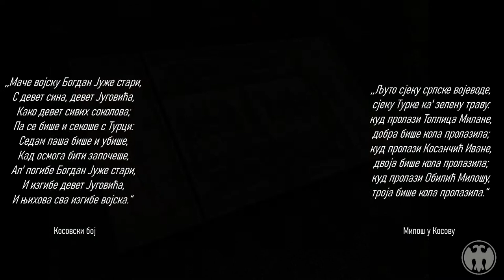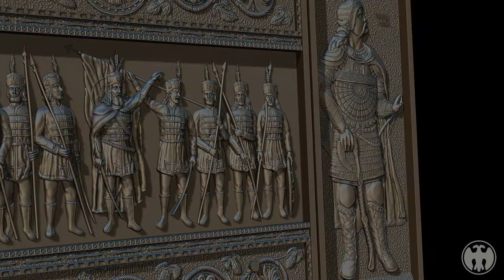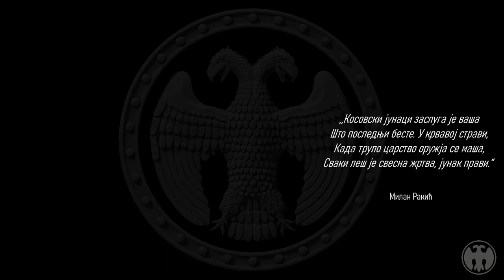Топлички триптих / Toplicki triptih - Jugovici, Kosancic Ivan i Toplica Milan - Kosovski junaci 1389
Презентација 3д модела за дуборез и 3д штампу на тему Топличких јунака, учесника Косовског боја 1389. године.

3д моделовање - Zbrush
Видео едитинг - Movavi

аутор модела и анимације: Стефан Николић
лого: Милена Ристић

Посебно се захваљујем Милинку Ивановићу Црном, аутору музике, на уступању његових песама.